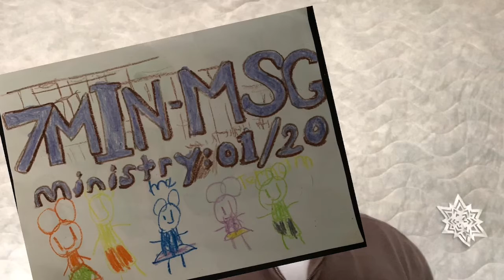7Min Msg:: SPECIAL EDITION:: "Carry Your Cross" Bro Terry Kellogg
Brother Terry Kellogg shares in a special edition 7minute message from Sunday morning's sermon. Jesus teaches us to follow in his footsteps and carry our cross daily to be His disciple and reign with him! Will you share and join in? Share, comment, become a disciple of Jesus with us